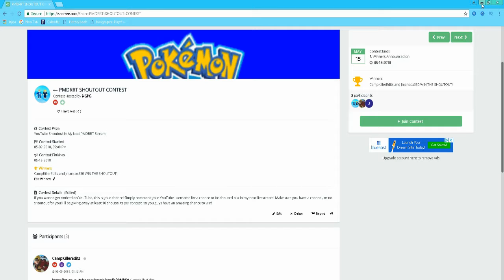REVAMPED AUTO SHOPS UPDATE!!! | Vehicle Simulator | Roblox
In this video I return to Roblox Vehicle Simulator, where the developers just revamped the auto shops!

By the way.. if you want to look exactly like me on your Roblox avatar, here are the stuff links:

Play Roblox for yourself here!